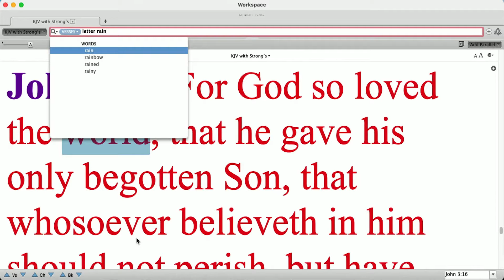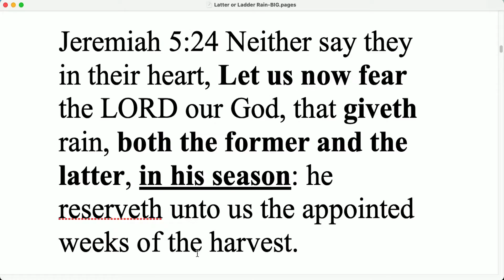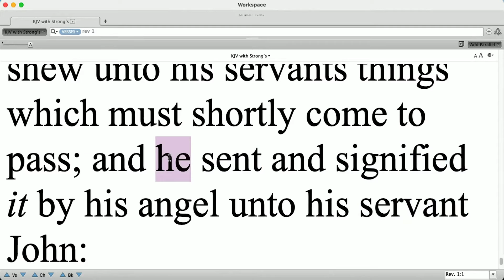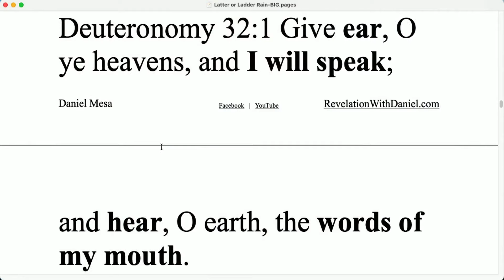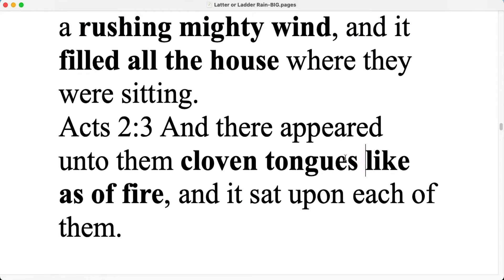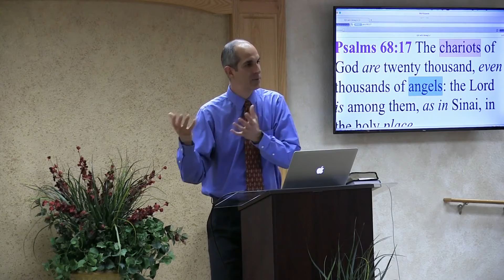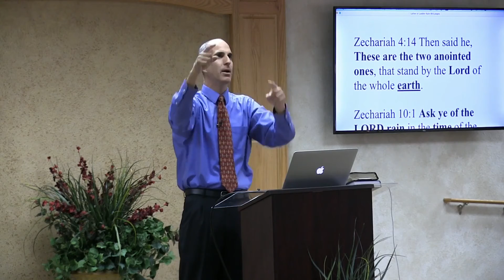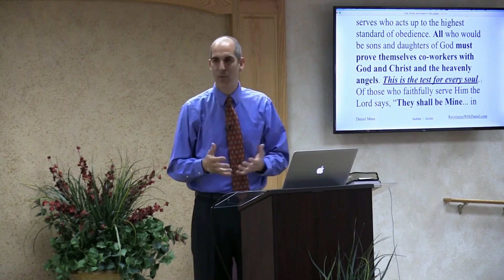The Latter (Ladder) Rain - with Pastor Daniel Mesa